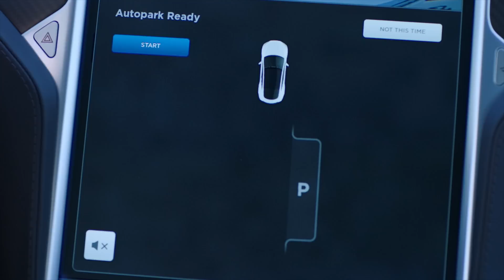Tesla News 7-1-2016 First Tesla Fatality with Autopilot On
Tesla News 7-1-16

Fatal crash that happened in early May where a Model S was on Autopilot and a tractor trailer drove across the highway and in front of the car.

Biggest UI interface update yet
Auto Lane exit
Autopilot display show cars from all angles
Redesigned Map and Navigation
Refresh of turn list and new routing to avoid tolls and use different supercharger locations
Media Player update

Tesla is talking with gas station chains about installing Superchargers

Tesla to buy Solar City
Tesla–SolarCity Merger A Crazy Smart Idea, Bloomberg Argues
Tesla (TSLA) is 'grossly undervaluing' SolarCity (SCTY) at $2.8 ...

S news
Tesla run at Pikes Peak, broke the EV record
Integrated Center Console Review/Comparison, Now with Rear Cupholders!

Maserati dealership takes down Tesla Model S vs Ghibli comparison after Tesla fans debunk it.  Straight up lying about the Model S

3 News

Tesla Model 3 exclusive leaked specs: 300kW+ inverter architecture putting its power capacity near Model S

Tesla is flying 12 lucky Model 3 reservation holders to the Gigafactory Grand Opening all-expenses paid

X News
Tesla Model X is the world's least boring SUV

Tesla improves Model X falcon wing doors with better obstacle ...
Teslarati

Tesla admits defeat, quietly settles Model X lawsuit over usability problems